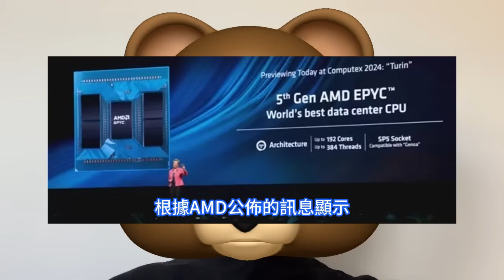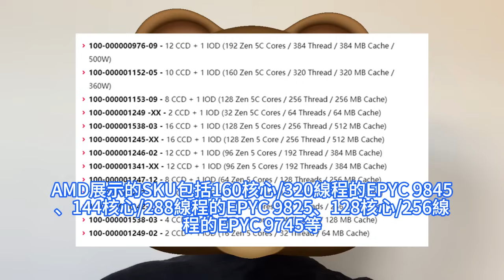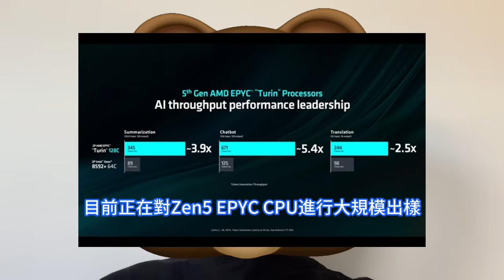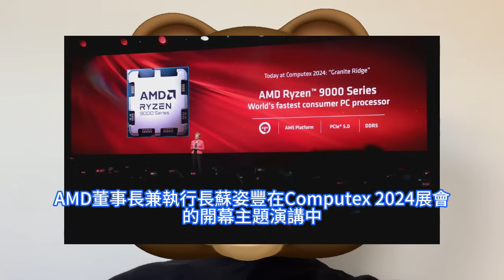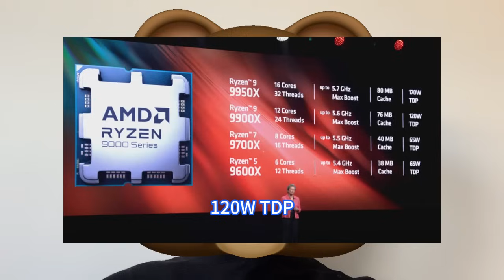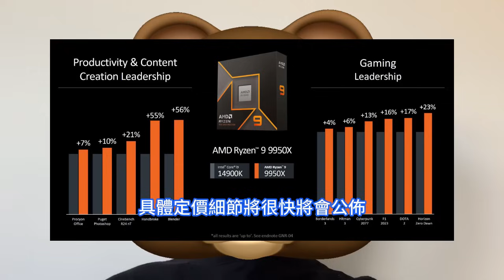徹底狂暴！AMD Zen5 R9 9950X突震撼問世，遊戲效能無死角秒殺i9-14900K。Turin EPYC伺服器處理器，旗艦高達192個Zen 5C核心和384個線程，台積電COO吐真言。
自 2010 年代初以來，傳統的代工廠至無廠設計企業合作模式逐漸顯露出不足。現在代工訂單的甲乙雙方正以親如一家人的形式為晶片的優化共同努力。米玉傑也持有相近的觀點，並表示 DTCO設計工藝協同優化正起著越來越大的作用。在今年的Computex 2024年的展會的主題演講上，AMD正式公佈了其代號為Turin的下一代的EPYC伺服器處理器，旗艦產品擁有高達192個Zen 5核心和384個線程。AMD董事長兼執行長蘇姿豐在Computex 2024展會的開幕主題演講中，這次還正式發表了全新的Zen5架構的Ryzen 9000系列桌機處理器Granite Ridge。全新發表的AMD Ryzen 9000系列桌機處理器Granite Ridge，基於Zen5構架，第一批產品將於2024年7月推出。